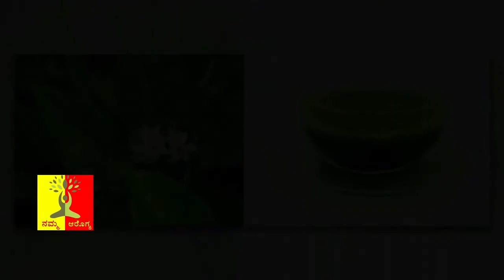ಕೀಲು ನೋವಿಗೆ ನಿಂಬೆ ಹಣ್ಣಿನ ಸಿಪ್ಪೆ ರಾಮಬಾಣ ? | Knee Pain Treatment At Home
Watch ಕೀಲು ನೋವಿಗೆ ನಿಂಬೆ ಹಣ್ಣಿನ ಸಿಪ್ಪೆ ರಾಮಬಾಣ ? | Knee Pain Treatment At Home |